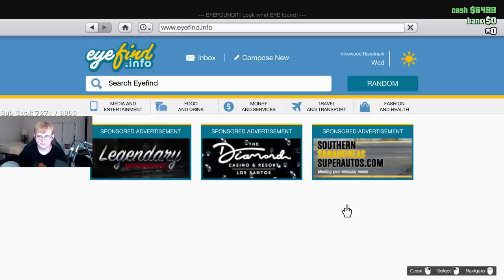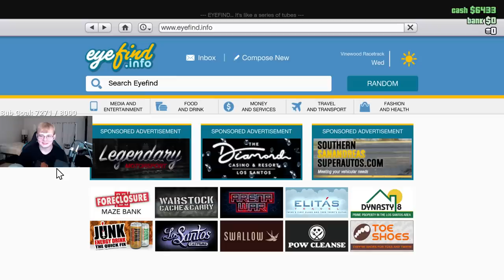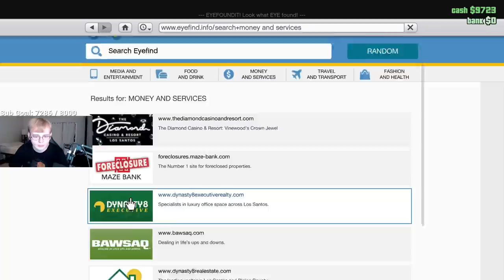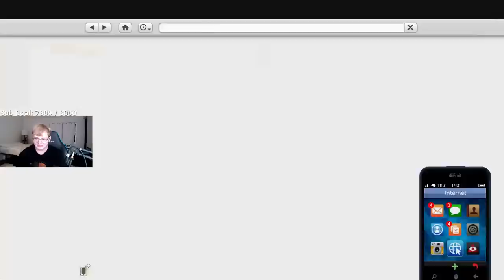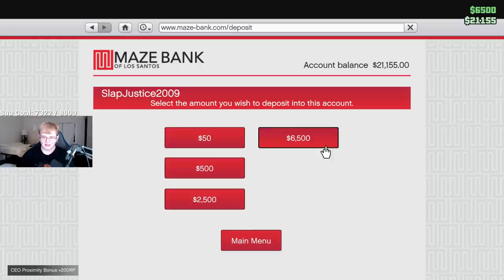CallMeCarson VODS: GTA V (Part One)